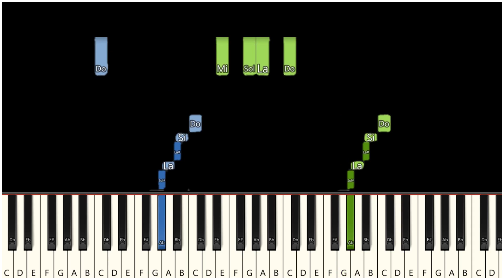🎹 In the mood - Glenn Miller - EASY jazz Piano Tutorial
pour voir mes formations en ligne (certaines gratuites) an easy piano intermediate level adaptation of IN THE MOOD, popularized by Glenn Miller Orchestra

                    In the mood (lyrics)

Mister, why'd you call up, what you doin' tonight?
Hope you're in the mood because I'm feeling just right
How's about a corner with a table for two?
Where the music's mellow and some gay rendezvous
There's no chance romancing with a blue attitude
You've got to do some dancing to get in the mood
Sister why'd you call him, that's a timely idea
Something's ringing dear, it will be good to my ear
Everybody must agree that dancing has charm
When you're in the circle with your love in your arms
Stepping out but you won't be a sweet interlude
Oh, fill the room without me, put me in the mood
In the mood, that's it, I got it
In the mood, you're in the spot and
In the mood, what a heartache
Feel alive, I get the jive, you got in that hall
Hep-hep-hep, head like a hepper
Pep-pep-pep, hard as a pepper
Step-step-step, step like a stepper
Moggin', to hug him, we're in the mood now
Mister, why'd you call up, all you needed was fun
You can see the wonders that this evening has done
My feet were so happy, 'til my honey could move
Now the light is with us and you're right in the groove
You were only hungry for some musical food
You're positively, absolutely in the mood
Sister, why'd you call him, I'm indebted to you
It all goes to show what a new rhythm can do
I've never been so happy and so fully alive
It seems that jiving, jumping is a powerful job
Swingeroo has given me a new attitude
My heart is followin' the rhythm, follow the rhythm
Follow the rhythm, follow the rhythm
I'm in the mood, yeah